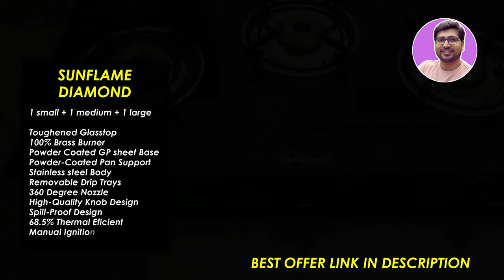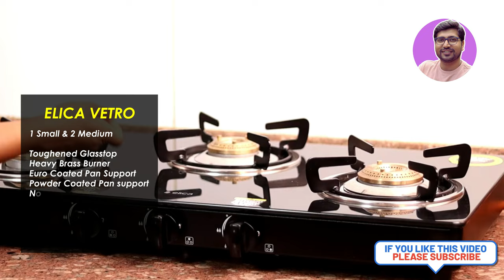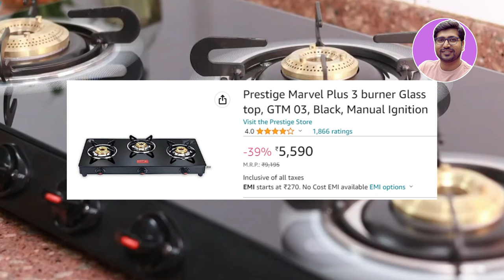🔥LATEST🔥Best gas stove 2024🔥Best 3 Burner Gas Stove 2024🔥 Best 2,3,4 Burner Gas Stoves in India 2024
🔥🔥In this video, I have explained in detail what are the things we should keep in mind while buying a safe Good Quality and long-lasting 2/3/4 Burner gas stove.If you are looking for Best Gas Stoves in India 2024,  Best 2,3,4 Burner Gas Stoves in India 2024, best 3 burner gas stove, you came at the right place. Don't miss this video to take a reliable decision.

💥 💥 TechRx Recommended Best Products

☑️☑️BEST 3 BURNER GAS STOVE (2024) ☑️

🔥Elica Vetro

🔥Prestige Marvel Plus

🔥Faber Hob

🔥Sunflame Diamond

✅✅ BEST 4 BURNER GAS STOVE (2023)

🔥Elica Vetro

🔥Prestige Marvel Plus

🔥Faber Hob

🔥Sunflame Diamond

✅✅ BEST 2 BURNER GAS STOVE (2024)

🔥Elica Vetro

🔥Prestige Marvel Plus

🔥Faber Hob:  Not Available

🔥Sunflame Diamond

TOPIC & QUERY COVERED:
auto ignition gas stove
best gas stove for modular kitchen
best gas stove for home use
Which is the best gas stove in India?
Which is the best 2 burner gas stove in India?
Which is the best 3 burner stove in India?
Which is the best 4 burner stove in India?
Best 2 burner gas stove for home use
Stainless steel gas stove in India
Best 2 burner cooktop in India
Best glasstop gas stove in India
Best LPG gas stove in India
Top 5 Best 2 burner gas stove in 2024
3 burner gas stove
3 gas stove burner
4 burners gas stove